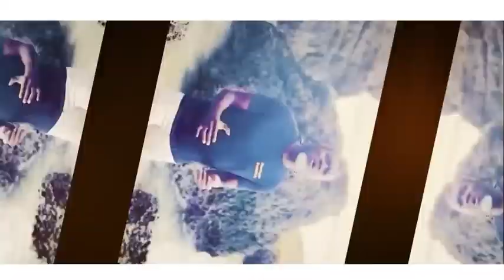Amazingly This Toilet Is 2400 Years Old, And It Still Works!